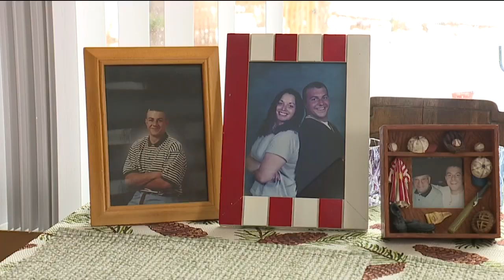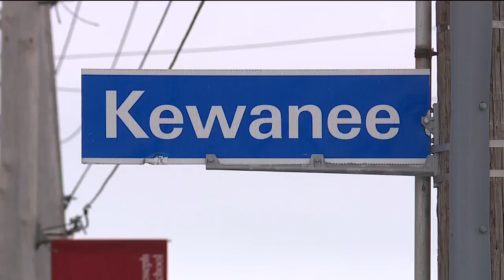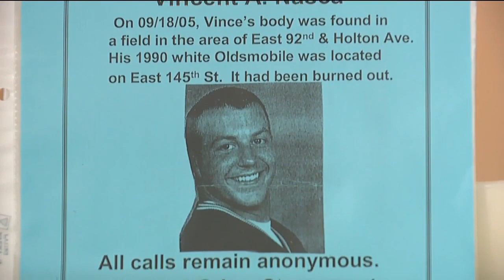Mother puts up her own reward money for information that leads to her son's killer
A mother desperate for answers about who murdered her son more than a decade ago is putting up $100,000 of her own money for a reward in hopes it leads to answers.